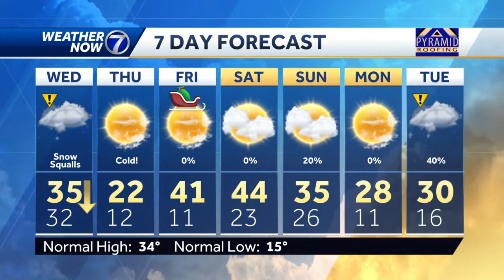Big changes coming